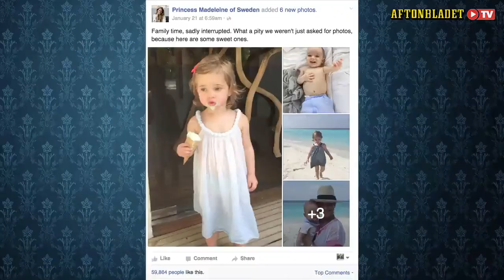Kungligt med Jenny Alexandersson Säsong 3 Avsnitt 2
Så styr prinsessan Madeleine informationen om sig själv – på Facebook